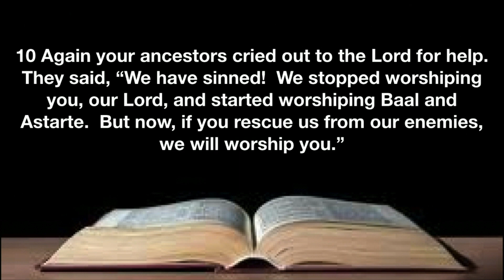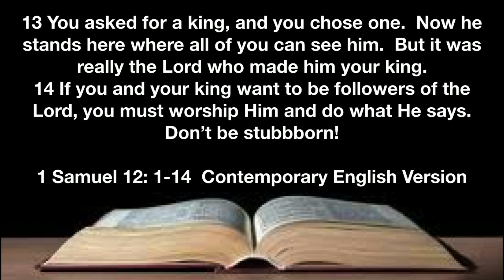Praise & Call to Worship 2019 1109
Announcements, Opening Song, Offering, Children's Story, Praise & Worship, Elder's Prayer